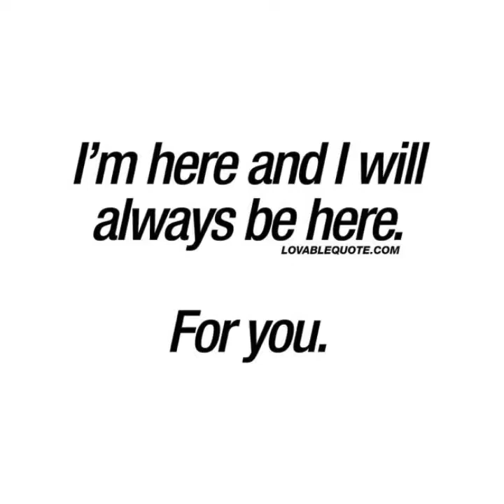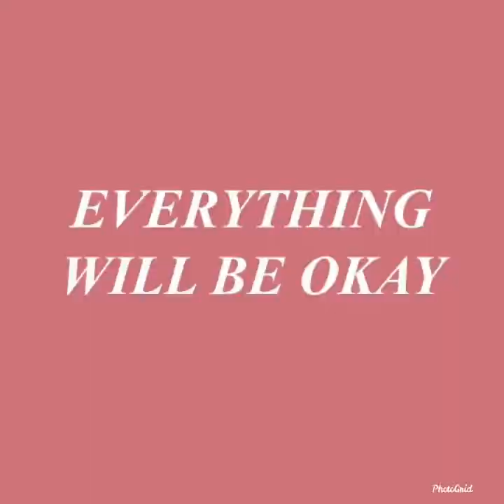For my friend Ryan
Praying for you in this hard time of life you will get Through it